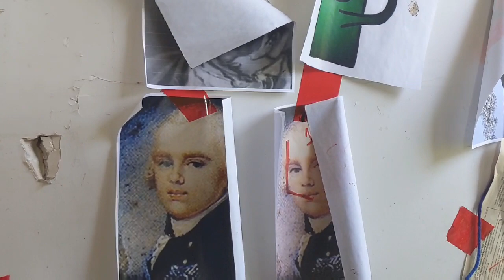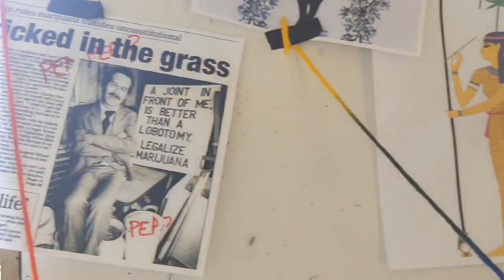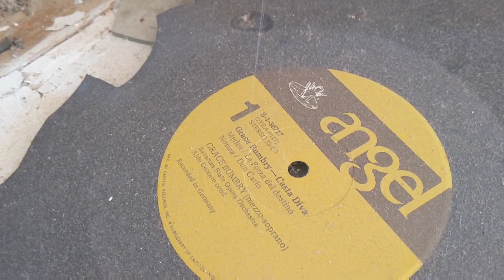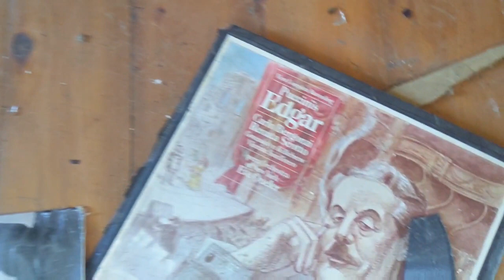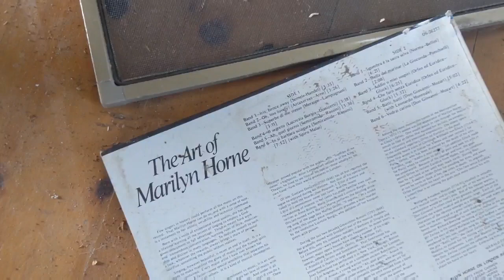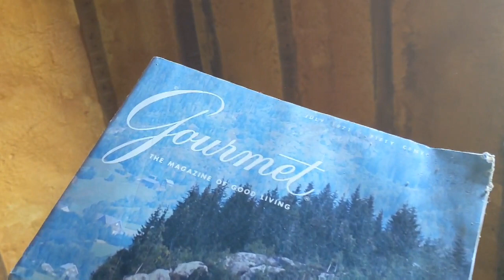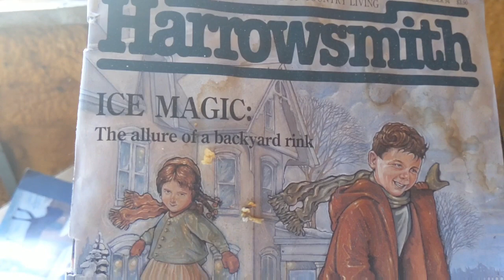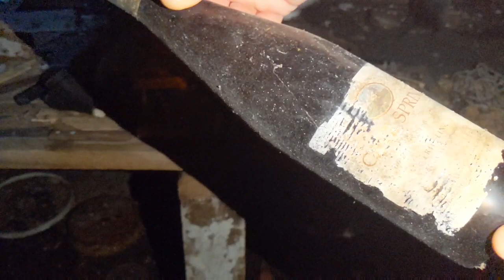The Weed House - Rottweiler Breeder Abandoned The Beautiful Farmhouse??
This house had generously spacious rooms, with amazing closets that had customized built-in storage! The staircase and wood trim around the doors we're especially notable. We know that the previous occupant was a Rottweiler breeder and suffered from depression. The pinups of weed may have been the result of an amateur movie or...simply just teenagers making a statement.